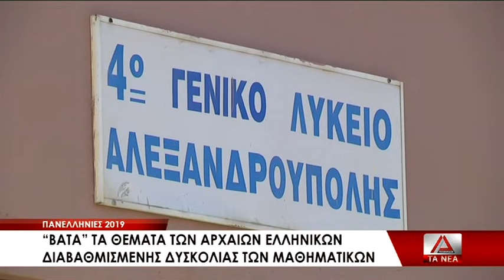Πανελλήνιες: Βατά τα Αρχαία - κλιμακούμενης δυσκολίες στα Μαθηματικά